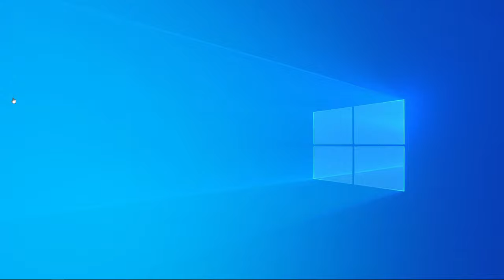lofi grip clips to hnngh/aahgh to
warning fire alarm at 10:14
traditional grip clippage as i work on cooler stuff
take a sip of water every time i use a different alias

the 2nd of 4 projects i was all working on in the same timeline because of dumnb

thank uou everybody for watching it means a lot to me :)